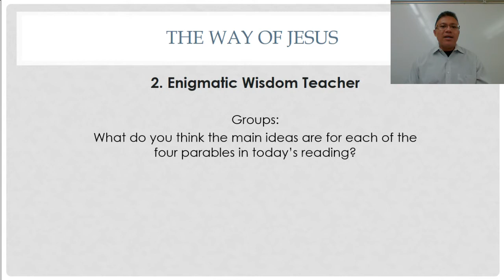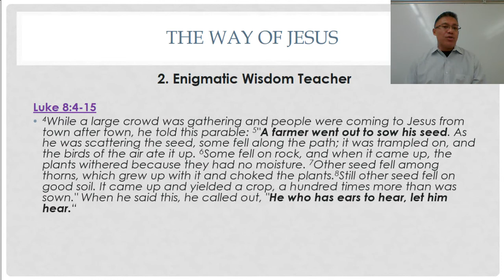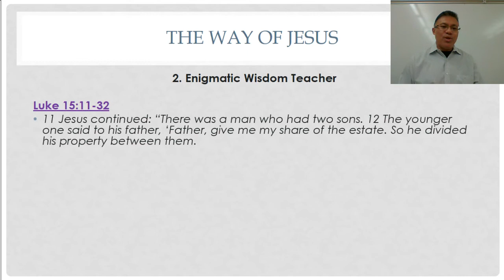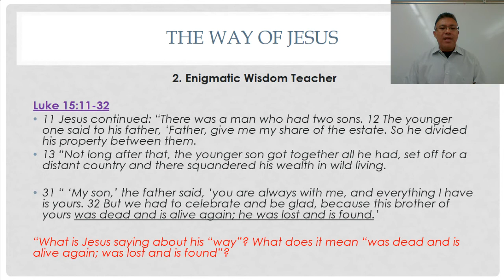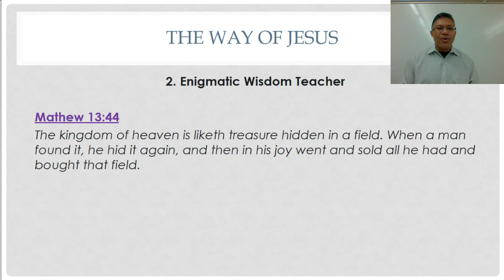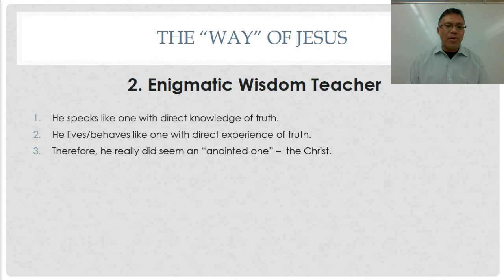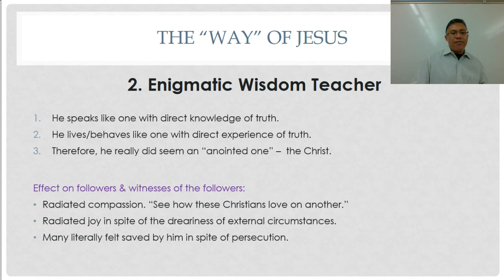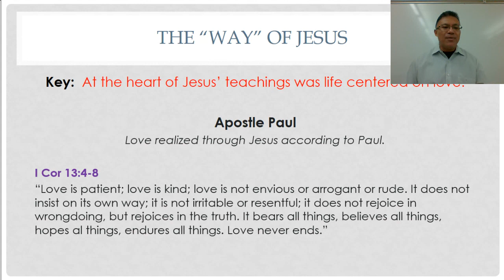What is the Way of Jesus? - Enigmatic Wisdom Teacher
What is the way taught by Jesus? In this lecture from his comparative religion college course, Professor Galindo discusses the wisdom contained in several of Jesus' teaching parables.

+Taste of Transcendence
+Authentic Happiness in Seven Emails
+The Power of Thinking Differently